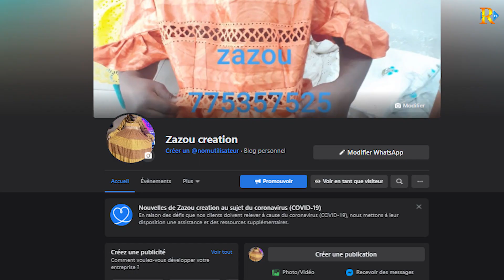Prêt à Porter ZAZOU CREATIONS: Le prix s'oublie, La qualité Reste !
ZAZOU CREATIONS: Une grande Boutique de mode, de Prêt à Porter Spécialisée habillement pour femme.
Découvrez un large choix de produits de Mode pour femme. A la recherche d'une robe avec des chaussures à talon, n'attendez pas commandez directement Chez Zazou Créations